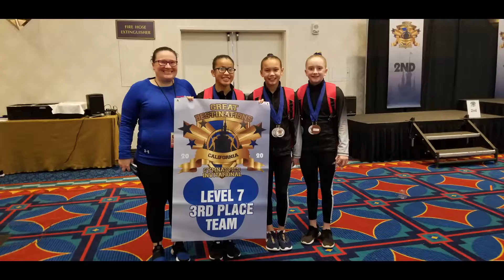Naomi Elsing - Level 7 Gymnastics at Disneyland Hotel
Level 7 Great Destinations California Invitational on January 26th, 2020